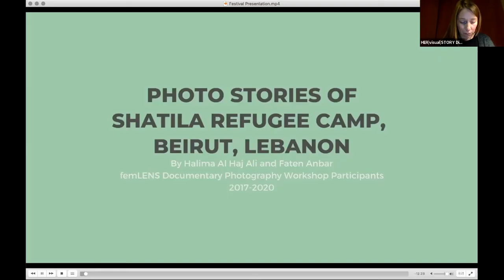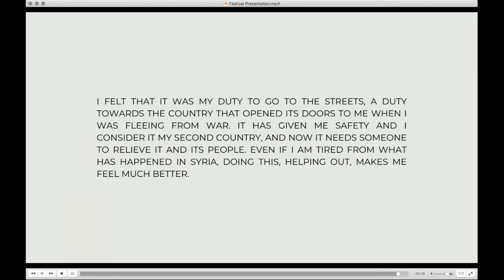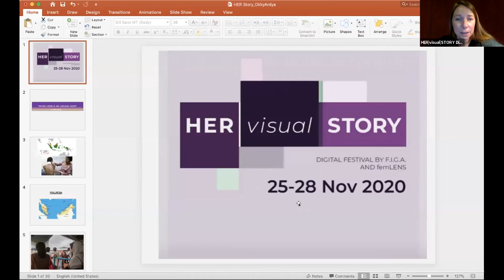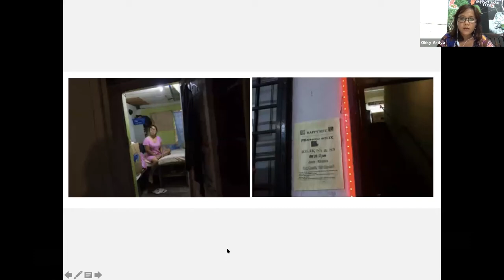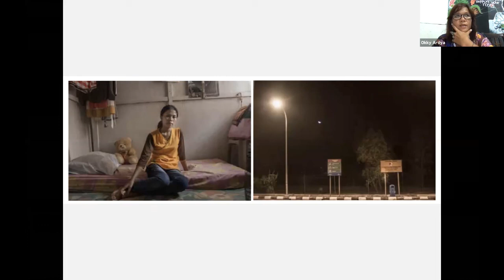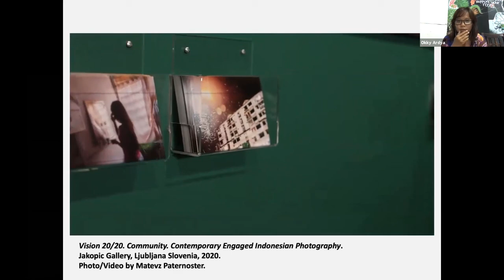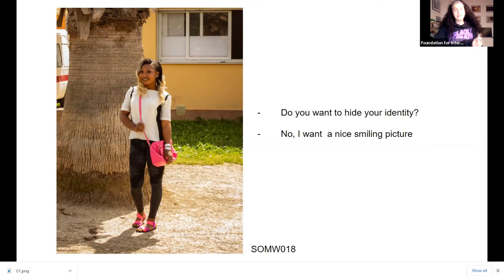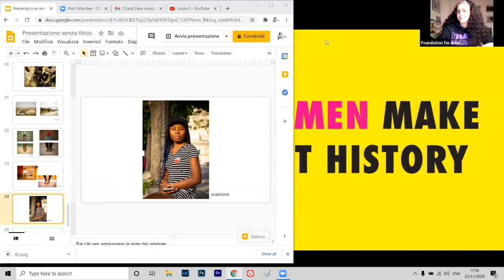HER|visual|STORY Festival, Day 1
Speaking about the role of community voices and professional photographers in documentary photography with Alyssa Ahrabare - Project Officer for the European Network of Migrant Women, Alicia Arbid - Coordinator of AWSA-Be (Arab Women Solidarity Association), Okky Ardya - freelance photographer and Alice Castiglione - artivist.